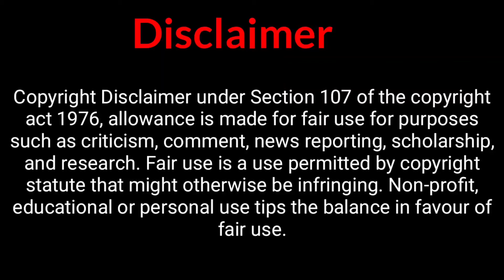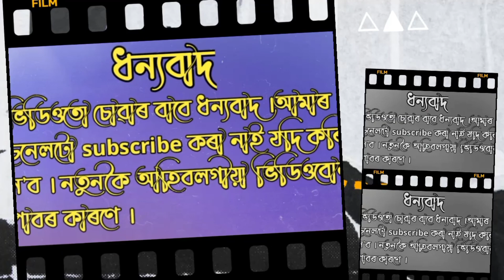মাহী মা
সকলোকে জনাব বিচাৰোঁ যে এই ভিডিও ৰ দাৰা কাকো অপমানিত কৰা উদ্দেশ্য আমাৰ নাই, আমি কেৱল সকলোকে মনোৰঞ্জন দিয়াৰ উদ্দেশ্যৰে বনাইছো । আৰু কাৰো কাহানীৰ কপি কৰা নহয় সচৰাচৰ যিবিলাক আমাৰ আখে- পাখে ঘটি থকা কিছু কাহানীৰ উপৰত আধাৰিত ।

please support 🙏🙏🙏🙏🙏